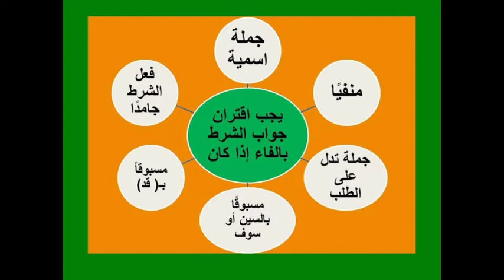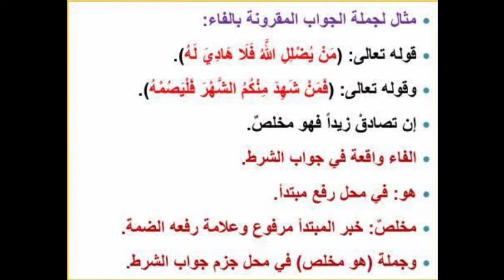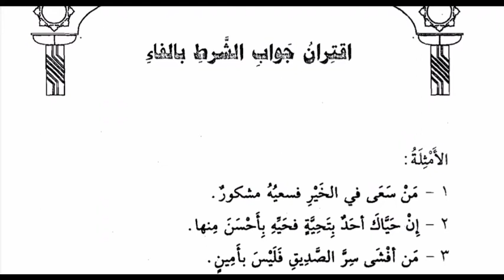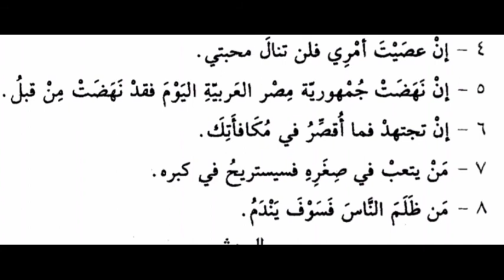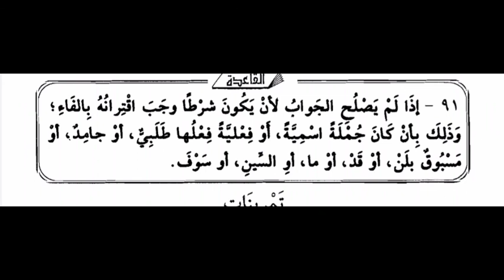اقتران جواب الشرط بالفاء/النحو الواضح 5/ اردو